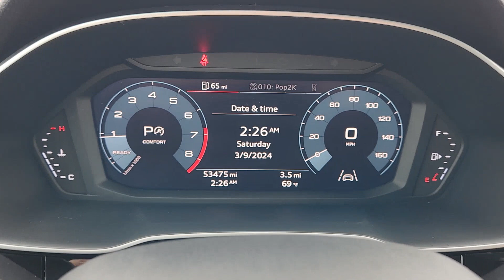2020 Audi Q3 Waco, Hewitt, Woodway, Robinson, Belmead L1109395P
Pulse Orange Used 2020 Audi Q3 S line Premium Plus available in 2301 W. Loop 340, Waco, Texas at VW of Waco. Servicing the Waco, Hewitt, Woodway, Robinson, Belmead, TX area.
2020 Audi Q3 S line Premium Plus - Stock#: L1109395P

2301 W. Loop 340

We carry a wide selection of pre-owned cars trucks and SUVs for those customers that are not in the market for a brand new vehicle. These vehicles consist of a variety of different popular makes and models in order to give our customers the best selection. We know that our customers want to find a high-quality car that they can depend on for years to come and were proud to provide that with our used vehicle inventory. All of our used cars have undergone a thorough inspection to ensure their reliability and quality. In addition our Certified Pre-Owned Volkswagen models offer a model-specific limited warranty to provide extra peace of mind while youre on the road. Great Choice on this 2020 Audi Q3 S line Premium Plus with Pulse Orange exterior and Black w/Rock Gray Stitching interior. h4 class=vc_build_package_nameSport Interior Package ($500 value)/h4ul  class=vc_build_package_item_listliBrushed Aluminum Matte Inlays/liliS Line Sport Seats/lili3-Spoke Multifunction Steering Wheel/li/ulh4 class=vc_build_package_name20 Wheel Package ($800 value)/h4ul  class=vc_build_package_item_listli255/40R20 Summer Performance Tires/lili20 5-Twin-spoke Module Design Wheels/li/ulh4 class=vc_build_package_nameConvenience Package ($1600 value)/h4ul  class=vc_build_package_item_listliAudi Advanced Key/liliAlarm with Motion Sensor/liliAudi Side Assist/liliHomeLink Garage Door Opener/liliAudi Parking System Plus/liliSiriusXM All Access Service/li/ulh4 class=vc_build_package_namePremium Plus Package ($3100 value)/h4ul  class=vc_build_package_item_listliAluminum Spectrum Inlays/lili8-Way Power Driver and Passenger Seat/liliAuto-Dimming Rearview Mirror with Compass/liliLED Interior Lighting/liliFull LED Headlights with Unique DRL Signature/liliAudi Phone Box with Wireless Charging/liliSirius Satellite Radio/li/ulh4 class=vc_build_feature_nameSafety and Security/h4ul class=vc_build_feature_item_listli Forward collision mitigation - Forward thinking. You look away for just a second and suddenly the vehicle in front of you has stopped. Thats when the forward collision mitigation system comes to life.  When it senses an impending impact it will activate a combination of features to help prevent or reduce the severity of an accident.  Forward collision mitigation is always looking ahead./lili Pedestrian impact prevention - An extra step toward safety.  Pedestrians dont always stop look and listen but with Pedestrian Impact Prevention your vehicle is equipped to better see them and avoid them. This system constantly monitors the road ahead to identify and track pedestrians. It projects that image to an interior display screen AND should an impact become likely Pedestrian impact prevention takes steps to avoid a collision./lili Rear camera - Watching your back!  The rear camera helps you see obstacles and hazards you otherwise couldnt by showing enhanced images of what is behind you. The rear camera is an extra set of eyes thats both convenient and safe./lili Brake assist - Stop right there.  Something jumps out into the middle of the road and you need to stop now!  With brake assist you will.  It uses the speed of the brake pedals travel to sense panic braking then applies all available power to boost your stopping power. Brake assist can stop the accident before it is one./li/ulh4 class=vc_build_feature_nameTechnology and Telematics/h4ul class=vc_build_feature_item_listli Smart device mirroring - Smartphone meet smart car. You can control your device through your vehicles infotainment system.  Smart device mirroring brings together safety and convenience by making it easier to find what youre looking for while keeping your eyes on the road./li/ul At Volkswagen of Waco we have devoted ourselves to providing our customers with high-quality vehicles and high-quality customer service. Our team is here to handle all of our needs in regards to car buying financing your vehicle and maintenance and repairs. Whether youre purchasing a new Volkswagen or one of our used vehicles we have the inventory resources and expertise to give you the easiest possible experience. Our dealership is home to a large inventory of new Volkswagen models as well as quality pre-owned vehicles to give you peace of mind behind the wheel. From the buying and financing process to servicing your vehicle the Volkswagen of Waco team is committed t